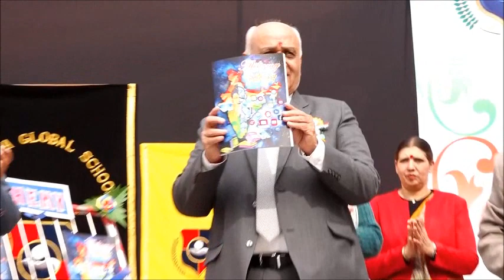Republic Day Celebration (Prize Distribution)